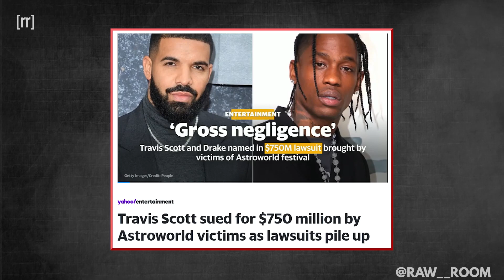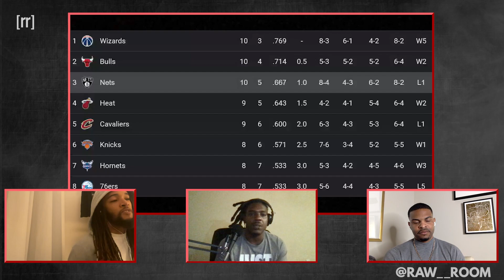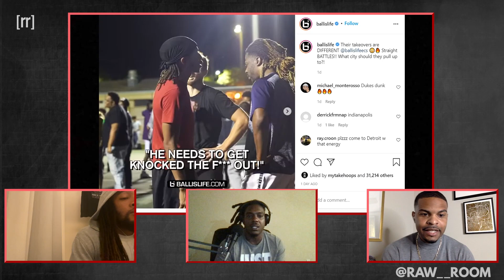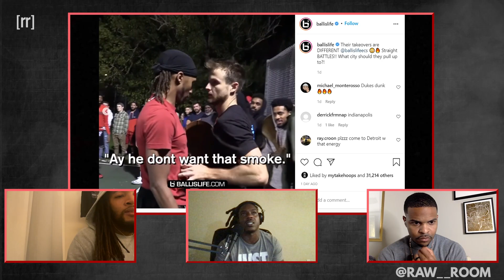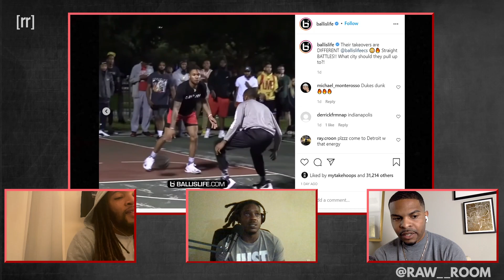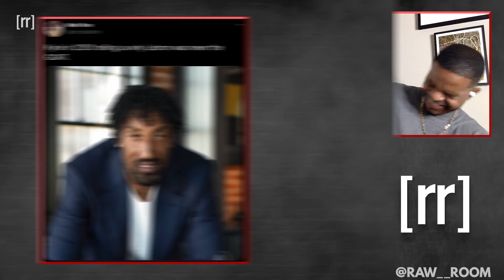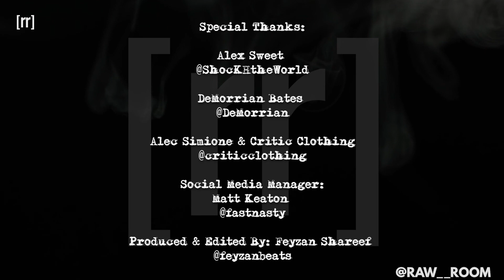Raw Room - Ep 70 - Paper Route Frank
Today's episode of the Raw Room pays respect to the late Memphis legend Young Dolph as the guys work through the shock of the tragic news. talk what it means for the M, try to figure out what is going on with the constant drama in DaBaby's life, Cam Newton's hype comeback for the Carolina Panthers, Jalen breaks down getting INTs in back-to-back games for the Toronto Argonauts as they gear up for the Grey Cup playoffs, Jon Gruden filing a lawsuit against the NFL, Bo Nix' season-ending ankle surgery, Kyrie's stance on the vaccine being the target of Stephen A Smith's latest eyeroll-inducing rant, and much more!